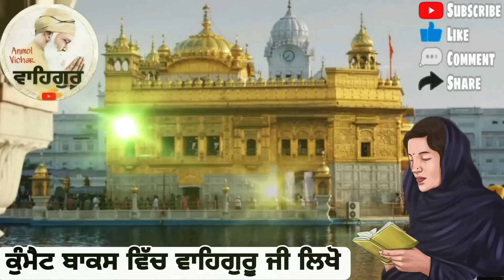ਵਿਸਾਖੀ ਵਾਲੇ ਦਿਨ ਇਹ ੪ਕੰਮ ਜਰੂਰ ਕਰਨਾ ਸੁੱਤੇ ਭਾਗ ਜਾਣਗੇ Sngrand video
In This Video :ਵਿਸਾਖੀ ਵਾਲੇ ਦਿਨ ਇਹ ੪ਕੰਮ ਜਰੂਰ ਕਰਨਾ ਸੁੱਤੇ ਭਾਗ ਜਾਣਗੇ Sngrand video

guru arjun dev ji sakhi,
guru ghar di sewa,
vesakhi ke tihar di katha,
best gurbani katha,
katha gurbani katha,
gurbani katha vichar,
motivational video,
power of chopai sahib da path,
power of kirtan sohila sahib da path,
motivational gurbani video,
motivational gurbani ,
gurbani de shabad,
gurbani da shabad,
gurbani patha,
gurbani ,
katha gurbani vichar,
katha vichar,
raat di katha,
raat saun to pehla jroor suno,
amritvele di katha,
best gurbani katha,
best gurbani.